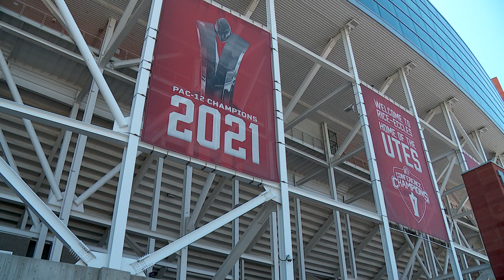University of Utah joins BIG 12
University of Utah talks about their move to the BIG 12. Reported on August 7th, 2023. KUTV Reporter Emma Riley.